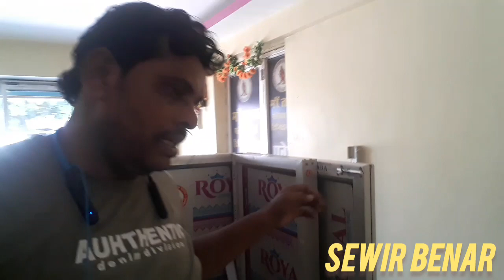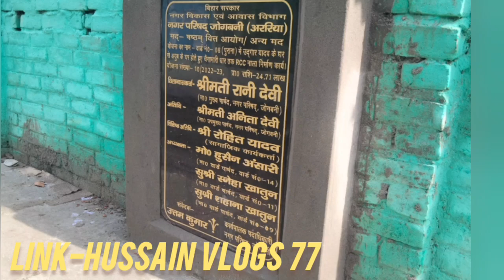sewir lagne ka khbar se janta me khusi ka lahar